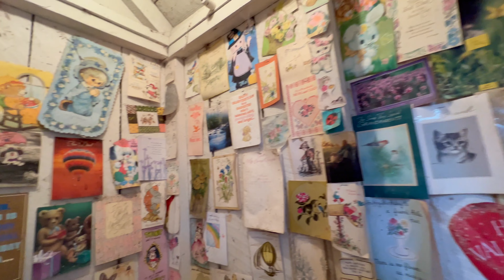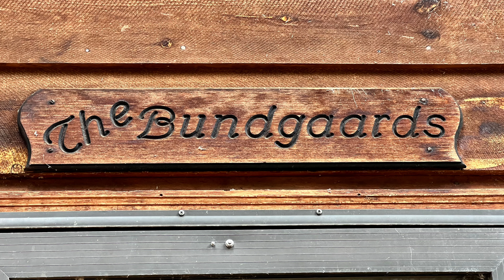A Farewell to the Cabin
The Cabin was sold in September 2023, and Kent took advantage of the chance to make a solo dawn patrol trip to say farewell...

Symphony No. 5 (Mahler)